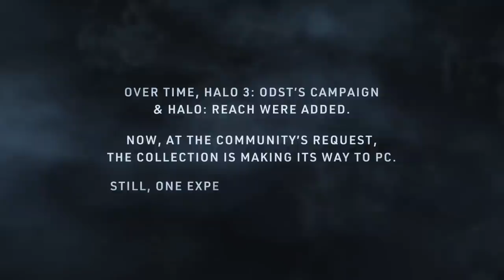Halo 3: ODST Firefight Teaser | Halo: The Master Chief Collection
Halo 3: ODST Firefight will be coming to Halo: The Master Chief Collection - on PC and Xbox One - later this Summer. Please visit HaloWaypoint.com for more info. Prepare to drop.

Play Halo: The Master Chief Collection now with Xbox Game Pass for PC (Beta), Microsoft Store, & Steam